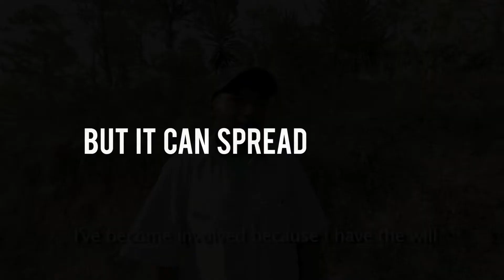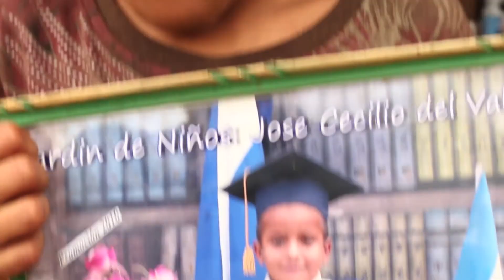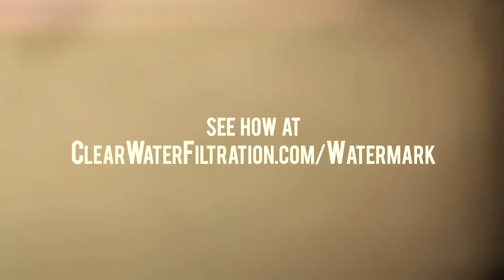Clear Water Filtration - Mission to Honduras